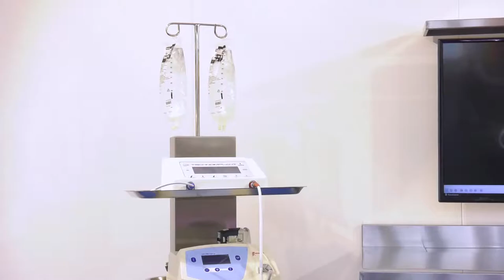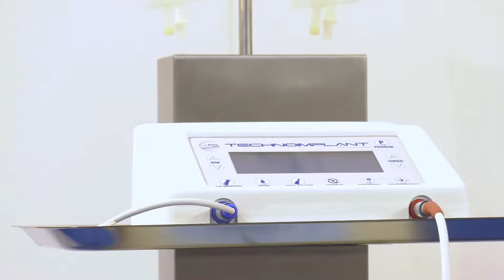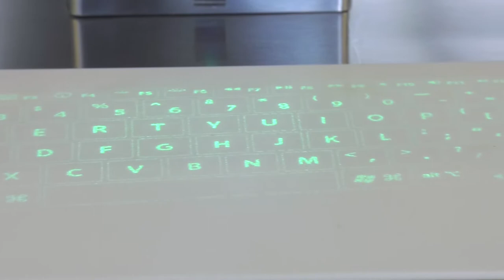Sillón dental quirúrgico Inox line Tecnomed Italia.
Handy Surgery es la primera línea profesional para el sector médico, concebida para responder a todas las exigencias de un consultorio multifuncional que ofrece varios tipos de servicios: desde la odontología hasta la cirugía estética, pasando por las consultas médicas y las intervenciones de dermatología, ginecología y otorrinolaringología.Ideal para los gabinetes médicos de avanzada que ofrecen una vasta gama de servicios y confort a sus pacientes, poniendo a disposición varios profesionales en la misma estructura